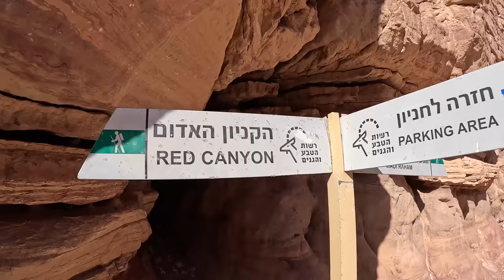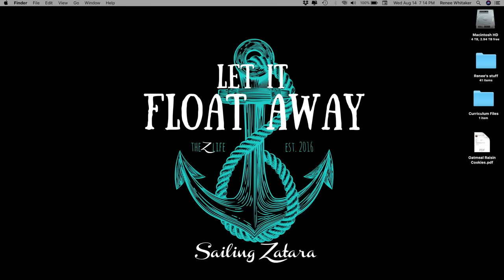We've got NO POWER!!💥 Boat Electrical Problems⚡️(Ep 228)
This week we take a short road trip in Israel, share some of the Med Crew applicants with you, and Keith makes some critical electrical repairs. He also closes the episode out with a Q&A about Starlink, family values, and having teens on board. Thanks for all your love and support!

Happy Sailing!

I’ve Found my Way by Hallman feat Elwin

00:00 Israel Road Trip
04:36 Electrical Snafu
11:43 Fresh water flush system
13:07 Q&A